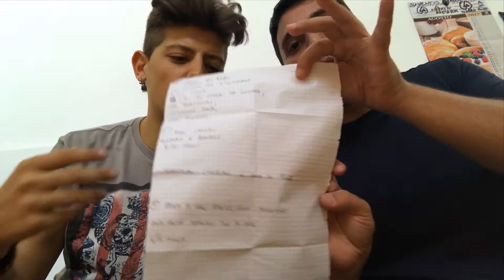Ritorniamo con la nuova programmazione con qualche sorpresa 😮